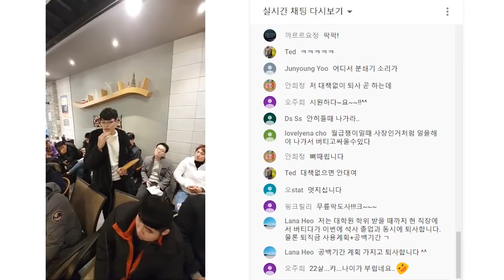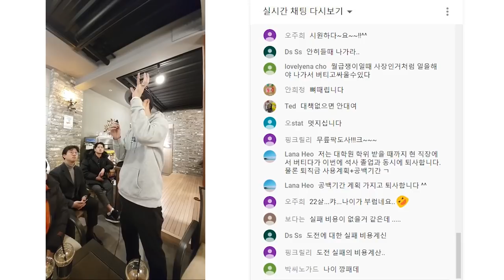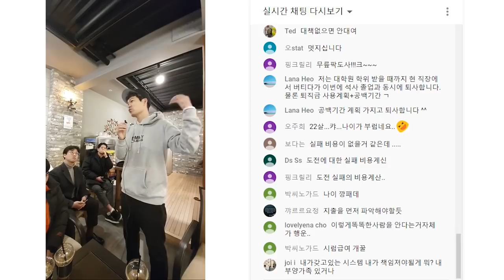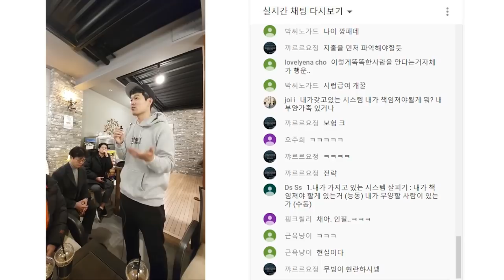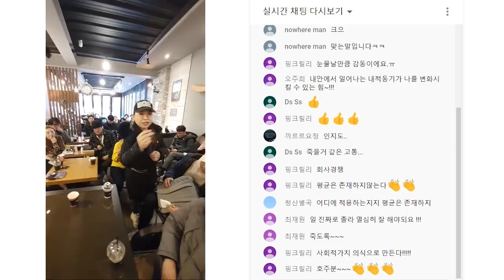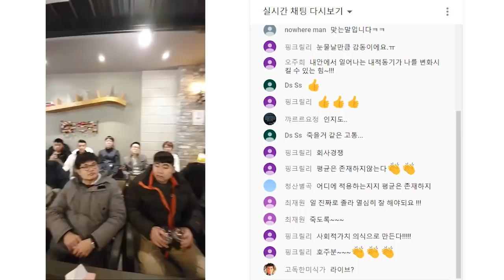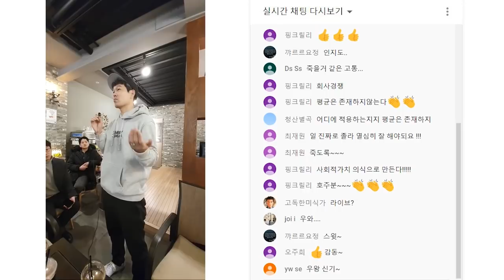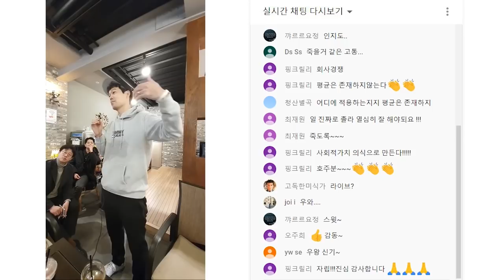실패 비용을 대략 계산하는 법